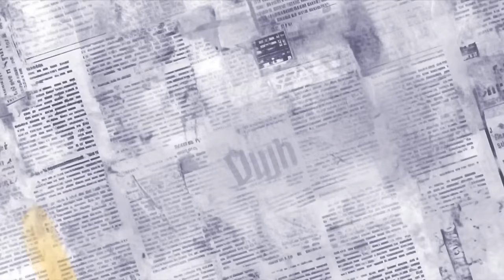Kevin O'Sullivan and Alex Phillips | 09-Jan-24